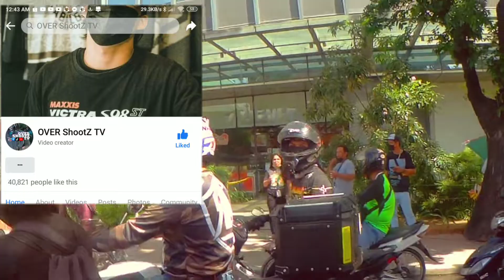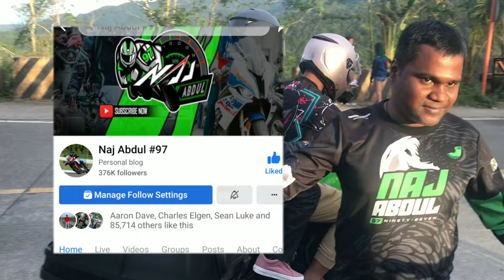CHILL RIDE TO TCH with KAYUPAK | SAMTV | NAJ ABDUL | ALIENEO TV | RJAYBULS NAS DAILY NG PINAS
ride with mga sikat na Vlogger